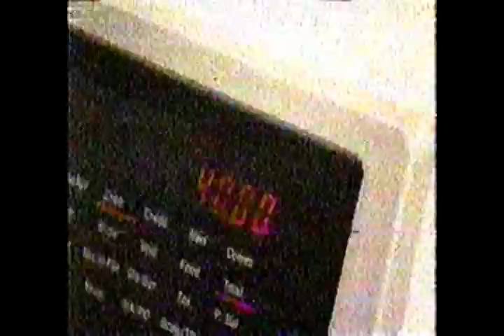50 off store ad 1992 beaumont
From 1992, here is a commercial for the defunct 50 Off Store, located throughout the South.